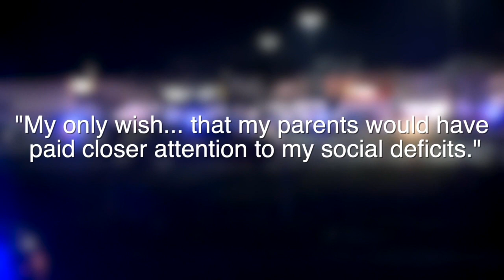Crime scene probe at Virginia Walmart complete; 'best time to reopen' is uncertain